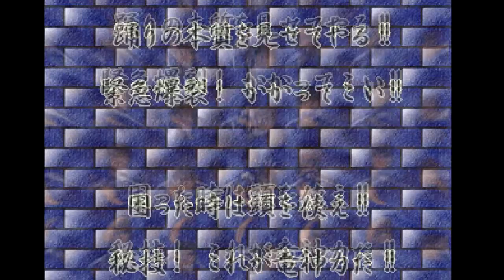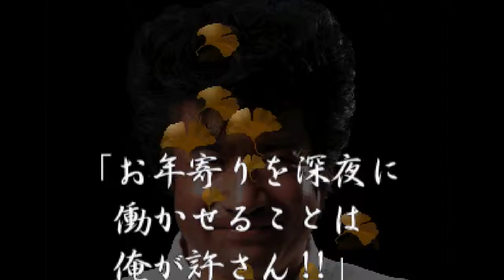RdlR Hors-Série C'est Noël ! - Segata Sanshirō Shinken Yūgi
Ho Ho Ho les enfants, c'est Noël !
Et pour fêter ça, quoi de mieux qu'un Regarde dans le Rétro spécial sur ce thème ? Mais là Ralga nous a déterré un obscur jeu japonais de la Saturn !

Regarde dans le Rétro est une chronique Ivasound Studio placée sous Licence Creative Commons.